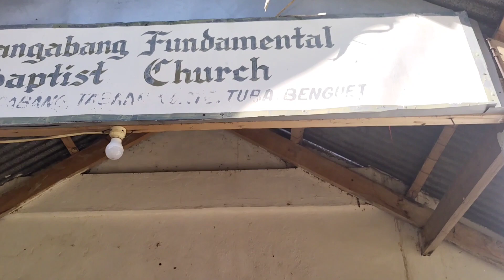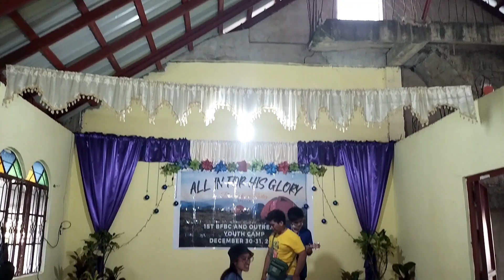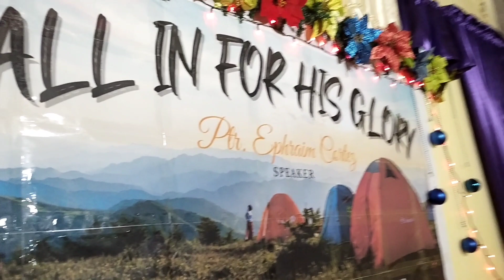First BFBC and Outreach Youthcamp (2021)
Theme: All In For His Glory
Theme Verse: I Cor. 10:31